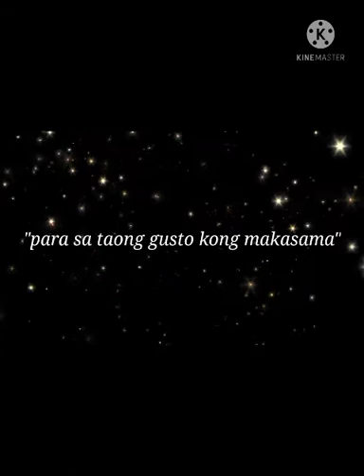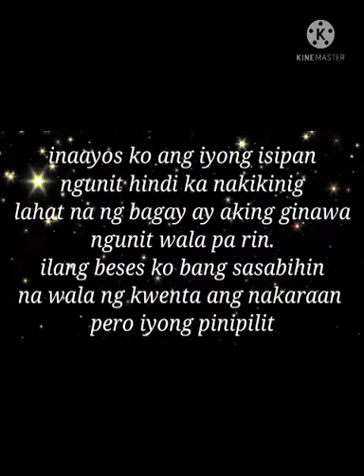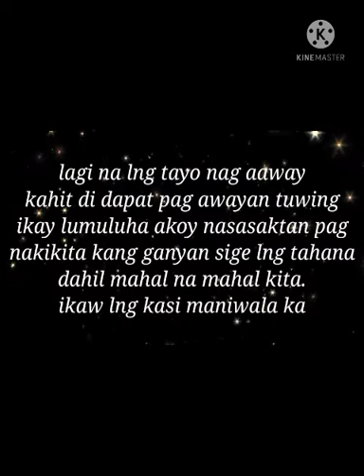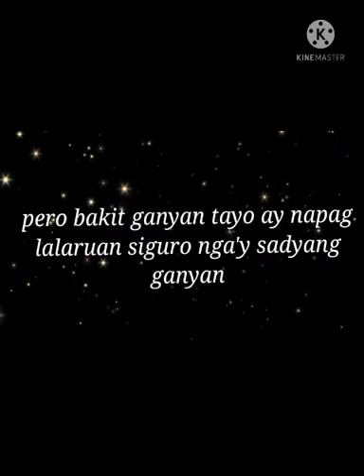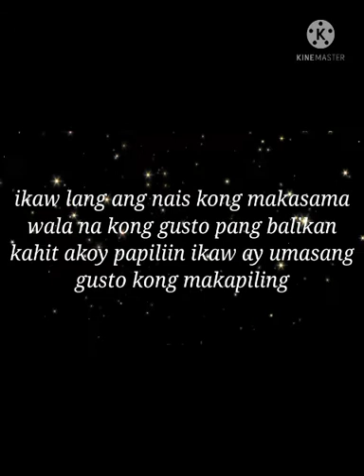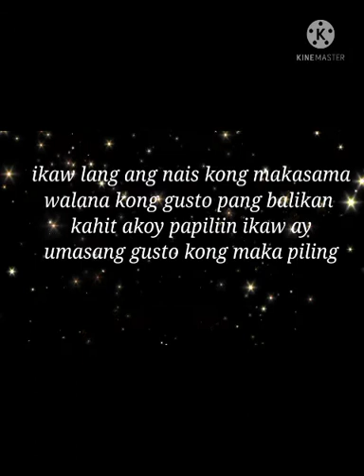"para sa gusto Kong makasama"